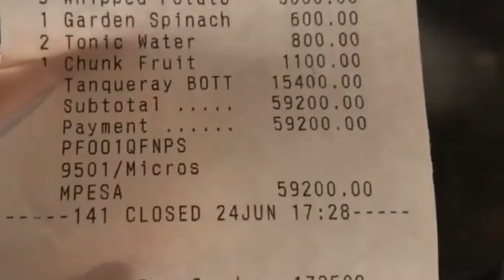Exposed!! Vera Sidika's expensive lunch date with close friends.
Fresh Trendy News